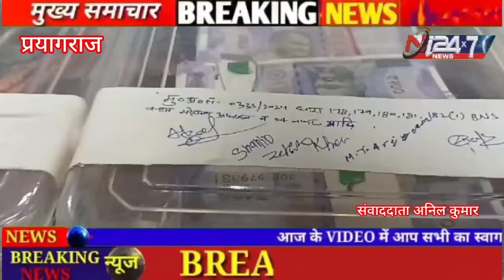प्रयागराज पुलिस ने जाली नोट के अवैध कारोबारियों का किया पर्दाफाश, चार गिरफ्तार, उपकरण बरामद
मदरसे के कमरे को किराए पर लेकर जाली नोट का जलाया जा रहा था कारोबार पुलिस ने सौ रुपए के डेढ़ लाख जाली नोट के साथ किया चार लोगों को गिरफ्तार। नोट छापने के उपकरण सहित प्रिंटर कागज को किया बरामद प्रयागराज पुलिस ने सभी अवैध कारोबारियों के खिलाफ कानूनी कार्रवाई करते हुए किया विधिक कार्रवाई